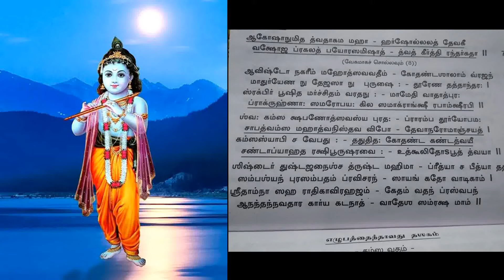Narayaneeyam | Dasakam 74 | Full Recitation by Smt. Priya Ayyappan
Dasagam 74- Bhagwathaha Madhurapura Praveshaha

As Shree Krishna entered Madhura all the eyes were captivated!

Rajaka, Tailor, Malakara, Gubjha Sairandhari- Shree Krishna's association with them led to Mukthi!  A beautiful narration

Shree Narayaneeyam
Dasagam 74 Recitation